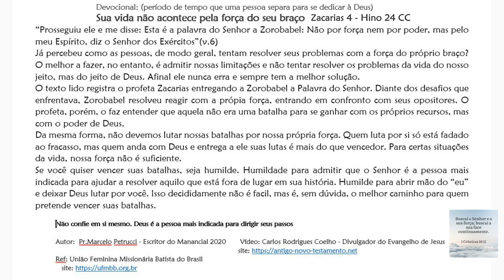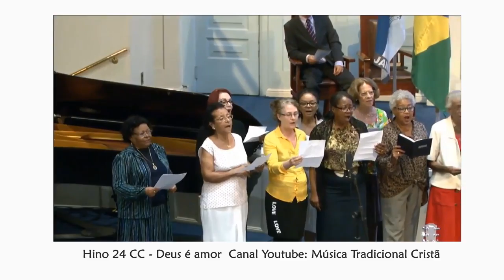Sua vida não acontece pela força de seu braço - Zacarias 4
Acesse: antigo-novo-testamento.net